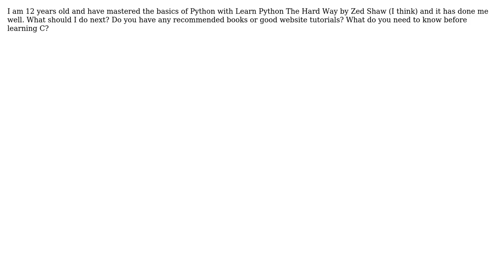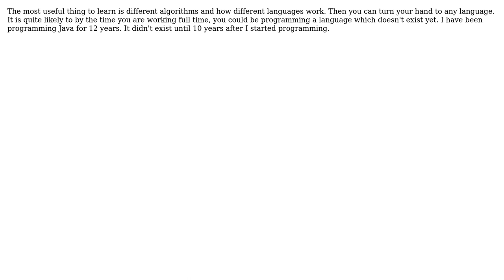Software Engineering: What should I learn after Python? (2 Solutions!!)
Software Engineering: What should I learn after Python?

With thanks & praise to God, and with thanks to the many people who have made this project possible! | Content (except music & images) licensed under CC BY-SA | Music | Images & others | With thanks to user ThiefMaster user Shameer user Peter Lawrey and the Stack Exchange Network Trademarks are property of their respective owners. You are responsible for your own actions.